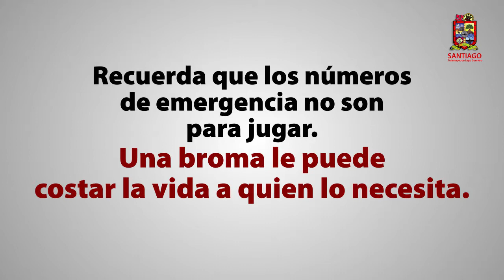NÚMEROS DE EMERGENCIA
Recuerda que los números de emergencia no son para jugar, una broma le puede costar la vida a quien lo necesita.